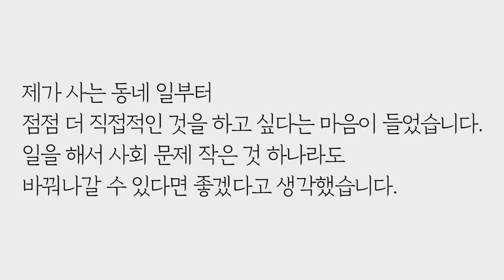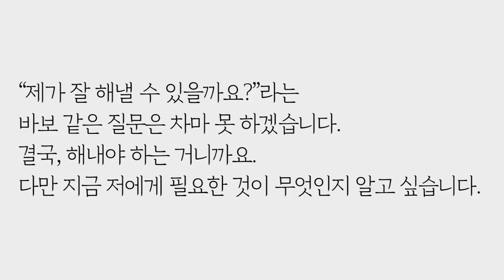6.13 지방선거 시의원 후보를 위한 정치컨설팅 1부(에이전/아이디얼-릴레이션/매뉴얼) by.황상민의 심리상담소:황심소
6.13 지방선거 시의원 후보를 위한 정치컨설팅 1부(에이전/아이디얼-릴레이션/매뉴얼)  by.황상민의 심리상담소:황심소

2) WPI 검사
황상민의 심리연구소 홈페이지

3) 황심소에서 광고주를 모십니다.

4) 개인 상담 시 개인 신상 정보 관련 **

5) 황심소 들을 수 있는 채널
팟빵, 유튜브

7) WPI 교육 워크샵
위즈덤 센터로 문의

7) 기타 황심소 문의

8) 황심소 후원